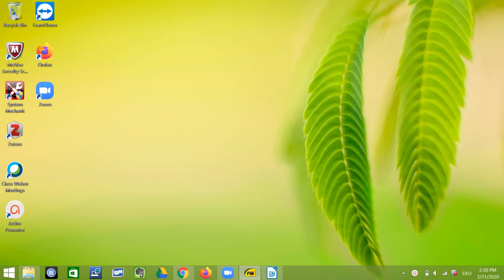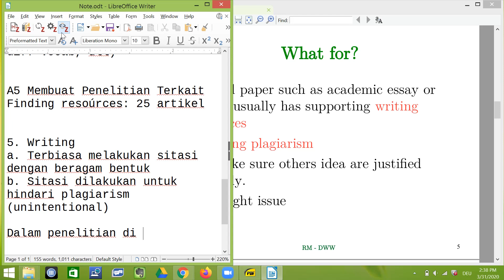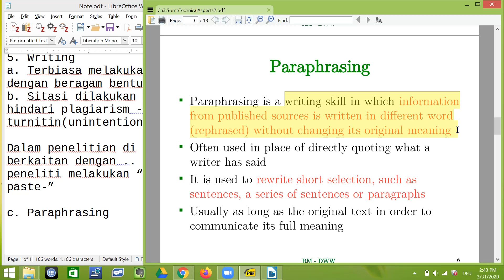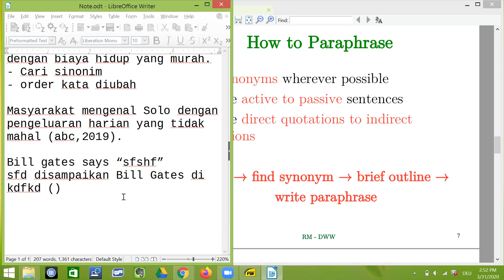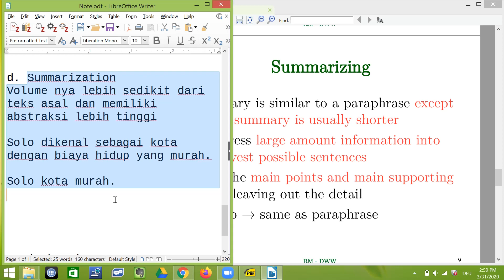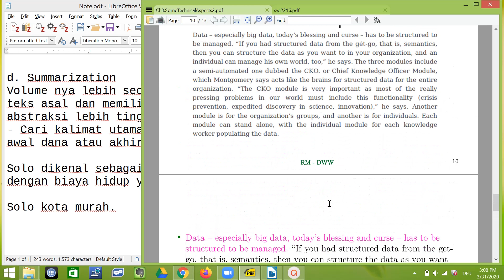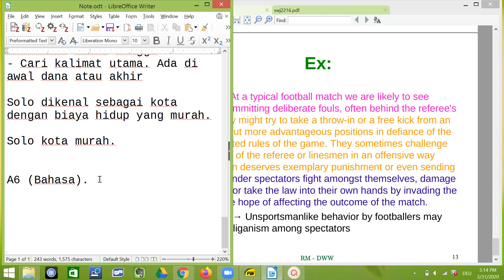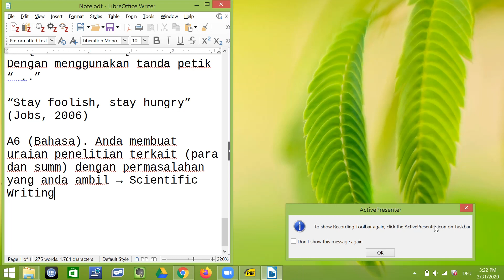Paraphrase Summarizing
Video Pembelajaran terbatas untuk kelas saya di UNS, tapi jika suka silakan simak